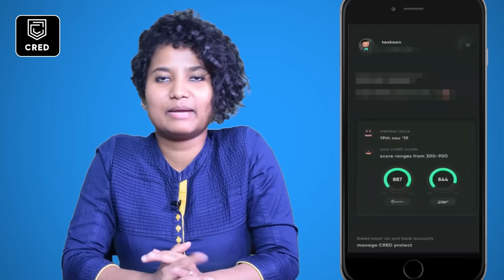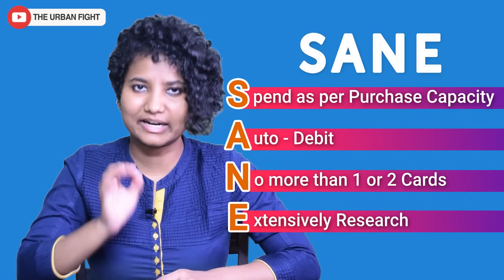Credit Cards: Advantages and Disadvantages | Are Credit Cards A Boon or Bane?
If you've found a few jargons in this video, that weren't very easy to understand, then may be the best places to START and Learn more about the Stock Market are these videos...

Happy Learning! :)

When was the last time you received a call to get a Credit Card from a bank? If banks are really after us to get a Credit Card, surely there must daal me kuch toh kala, which means they must be not telling us the whole story. But if that’s the case, why did a BILLIONAIRE…Kevin O Leiry ask his son to get a Credit Card?

Billionaires also get a credit card, even when they don’t need it… because there are some secrets about Credit cards that can help you get rich and by the end of this video, I am going to tell you those secrets. So, in today’s video are going to see…

a)   3 Disadvantages of using a Credit Card
b)    3 Advantages
c)    1 Secret Advantage where a Credit Card, which is nothing but a piece of plastic, can help you buy a house.
d)    And towards the end, I’ll give you a Bonus Tip to help you understand how to use Credit Cards wisely.

You know the difference between a Debit Card and a Credit Card right? How much you can spend using your Debit Card is decided by your bank balance, but how much can you spend using a Credit Card, is decided by a bank, based on your Credit Limit. We are going to talk more about Credit Cards and Credit Limits in this video.

The 3 Disadvantages of using a Credit Card are:

        1. They promote impulse buying. Remember the last impulse purchase you made that you didn’t need? We are going to talk more about why we do impulse buying and how Credit Cards push it further.
        2. Credit Cards can put you in a lot of debt. There are a lot of ways that Credit Card companies make money. The most important being interest. In this video, we are going to talk more about the different kinds of interest, taxes you might have to pay if you default on your Credit Card Bill payment.
        3. And most importantly, Credit Cards can spoil your Credit Score. If you want to be in India, start a business, buy a house or do any kind of borrowing, having a pristine Credit Score is important. Let’s understand more about what impacts your Credit Score and how Credit Cards can bring it down.

The 4 Advantages of using a Credit Card are:

1. Credit Card have Benefits. But it’s important you figure out what benefit matters to you the most and only opt for the Credit Card that gets you those benefits. There is no point in getting a Credit Card that gives you reward points for filling fuel, when you use public transport frequently.
2. They are Universally Accepted. In this video, I tell you about my Credit Card story, when was the first time I bought a Credit Card, Why and how it helped me travel across the seas without any trouble.
3. Credit Cards Offer Strong Buyer Protection. You’ll know more about how Credit Cards protect you from fraudulent transactions in this video.
4. Now what’s the 4th and the Secret Advantage of Credit Cards, which is the reason why Billionaires also promote using it? Watch the video to know more!

In this video, I not only tell you the general advantages and disadvantages of having a Credit Card, but also share with you my story of how having a Credit Card and building a good Credit Score, has helped me buy a house.

And towards the end, I’ll give you a The Urban Fight copyrighted formula for using Credit Cards wisely. This formula will ensure that Credit Cards only make your life and not break it.

Good luck and happy learning! :)